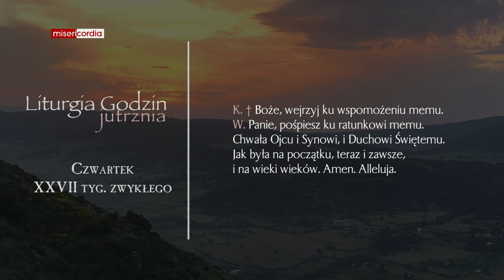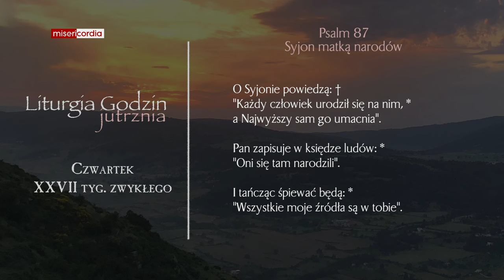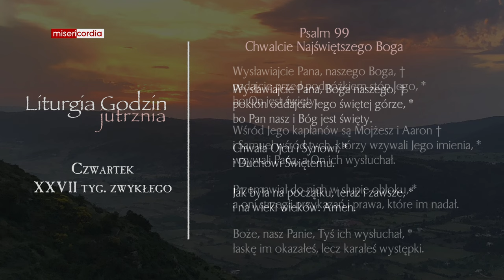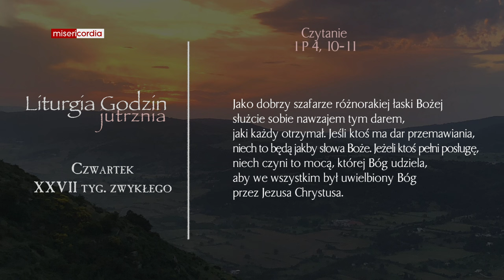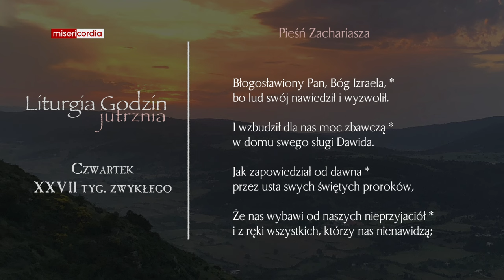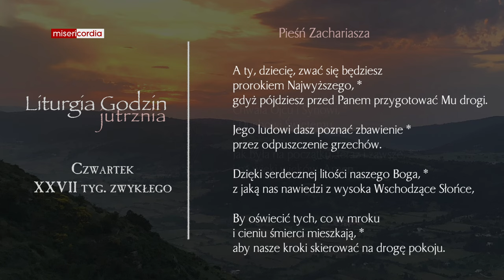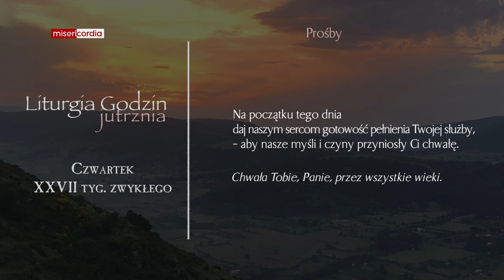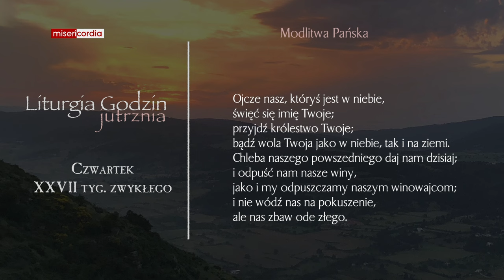Liturgia Godzin | Jutrznia | Czwartek, XXVII tyg. zwykłego